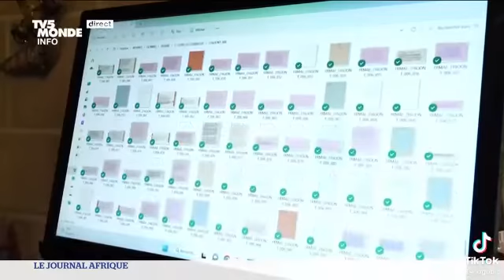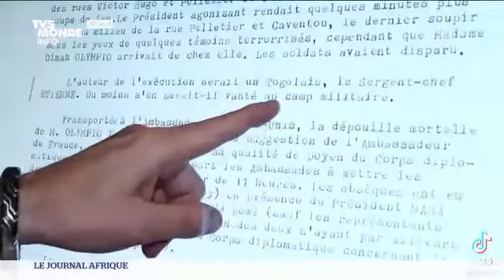TOGO: SYLVANUS OLYMPIO, à QUAND LA LUMIÈRE SUR SON ASSASSINAT ?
Bravo Maitre William Woll pour ce travail.
Aujourd'hui, nous pouvons consulter les archives sur la conduite des relations internationales de la France et notamment sur les relations entre la France et ses anciennes colonies.
Une mine d'or sur l'attitude de la France.
Notre plainte à la Commission Africaine des Droits de l'homme et des Peuples contre l'État Gabonais  concernant les massacres, les assassinats des gabonais lors de l'attaque du QG de Jean Ping le 31/08/2016 est une parfaite illustration.
Alain OG